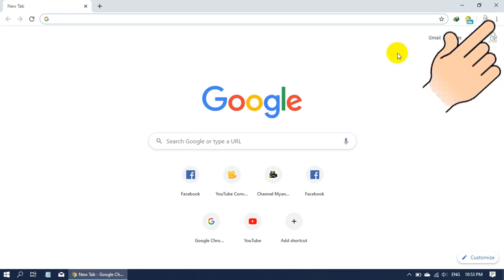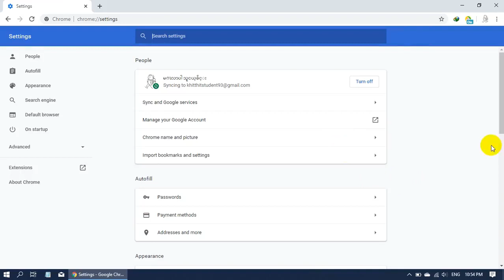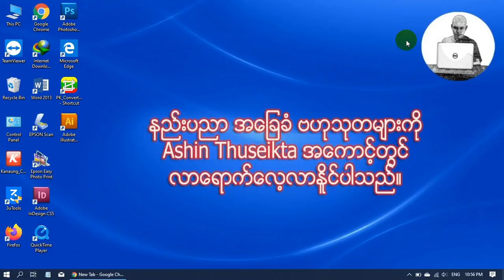(ကြော်ငြာများ မဝင်အောင် ပိတ်နည်)းHow To Disable Notification On Google Chrome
ကြော်ငြာများ မဝင်အောင် ပိတ်နည်း
Zawgyi

Computer ကို Internet ချိတ်လိုက်တာ နှင့် တစ်ပြိုင်တည်း ကြော်ငြာတွေ တစ်ခုပြီး တစ်ခု ဝင်လာတတ်ပါတယ် ။ PC နှင့် အင်တာနက် သုံးသူတိုင်း ကြုံတွေ့ ရမည့် ပြဿနာပါ ။ အဲဒီလို ဝင်လာတဲ့ ကြော်ငြာတွေ မဝင် အောင် ပိတ်နည်း ကို သုံးမိနှစ်တည်း နှင့် သဘောပေါက်အောင် ရှင်းပြပေးထားပါတယ် :) ။

ကြော်ငြာများ မဝင်အောင် ပိတ်နည်း
Unicode